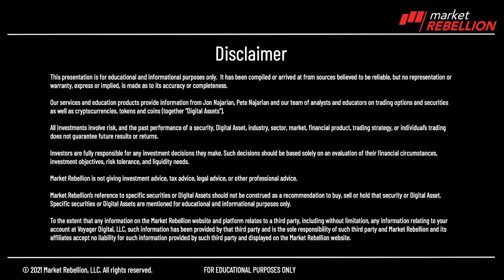⏱️ 60 Seconds $SAM $KMB $MAT $AMX $HON $INTC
Trade like a Rebel? Yeah, that's right. And 60 seconds you need to know Boston Beer symbol Sam SAM. As in Sam Adams it's up almost 8% right now beat on top and bottom line. Kimberly Clark Consumer Products Company down about 6% reported weaker than expected profits. I show Mattel with about a 7% gain right now. Wow after reporting a 4.7% growth in sales. Wow, that's pretty impressive American Express. This one reported first quarter profit 274 that beat 161. So in other words, better than a buck over the street estimates and yet it's down a little softer in the pre market. Honeywell beat estimates by 12 cents, stock down about 1%. Of course some of the reactions are still pegged to the proposed not past proposed increase in capital gains tax on those making a million dollars or more Intel down 2.2%. This one of course the CEO there's only been there two months, so they're probably giving him a little bit of a pass they beat on top and bottom lines. But they gave themselves a lower bar going forward. And maybe that's why I am Jon Najarian. I'll be on 10am Eastern for the Daily Crypto Byte. Then I'll be on the Halftime report at noon Eastern and then three to three. See you there.